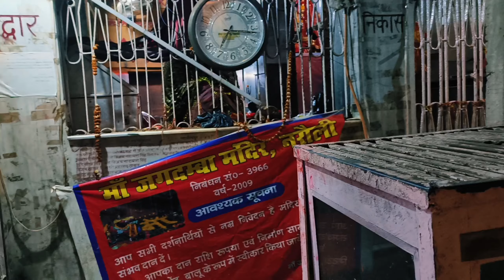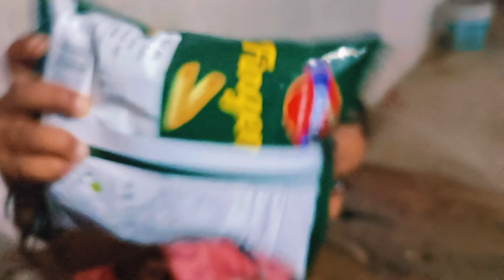Ye Kya Kiya Alok Fuggu Ke Sath Jabardasti Kiss Kar Liya 😘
सपनों का घर में, तोड़ फोड़ क्यों करना पड़ा

Love story
Kurkure Rasili jalebi
Jalebi recipe Hindi
Jalebi cooking recipes
Jalebi recipe cooking in hindi
Indian famous jilebi
Jalebi ki recipe
jalebi kaise banaye
How to make jalebi
kurkure Rasili jalebi
bahar jaise jilebi ghar me banaye
 shopping video
sari collection
Love status
Sunil gudiya
Mithun kajal
Nandini
Mampi.rahul
Vijay riya vlogs
Vijay riya
Couple kiss
Sweet couple
Couple vlog
Funny couple
Cute couple
Couple vlogger
Couple video
Vlog
New vlog video
Vlog video
Daily vlogger
Daily vlogs India
Daily vlogs
Hindi vlogs
Jharkhand vlog
Jamshedpur vlog
Village vlog
Village food
Village life style
Indian village
Village cooking